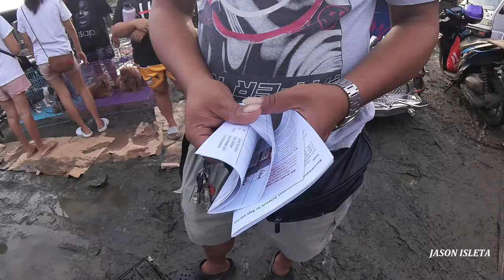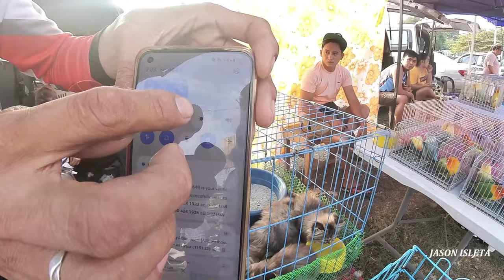GRABE MGA PRESYO SA BOCAUE SIGURADONG MAY MAUUWI KA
WELCOME PO SA ATING PANIBAGONG VLOG
PART 2 BOCAUE BULACAN